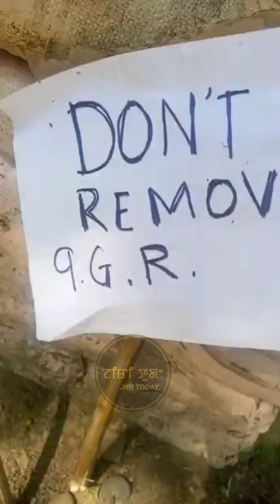LEIMARAM WAROI CHING DA ASSAM RIFLES LEISIN GANI HAIBADAGI EMA EBEL SHINGNA THTUNA THMBA